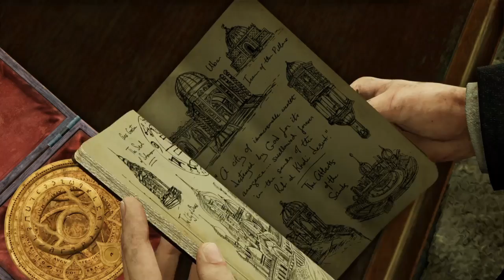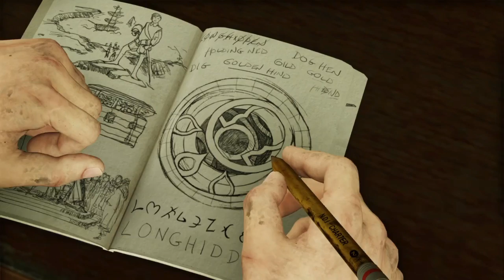Uncharted Drake's Decption #5 The Decoder